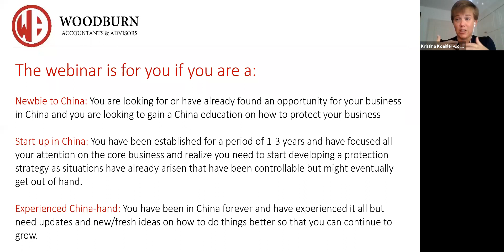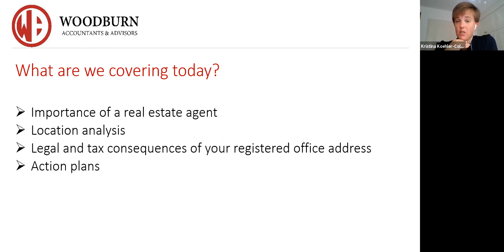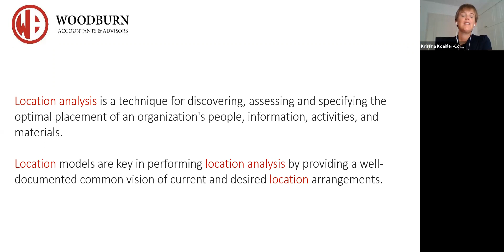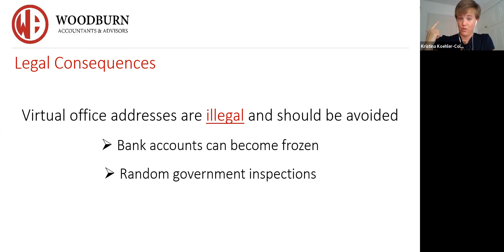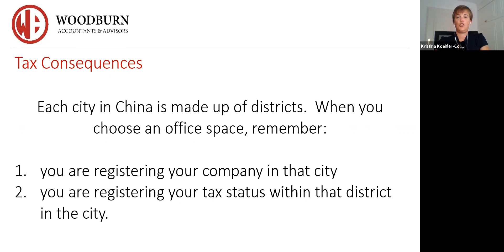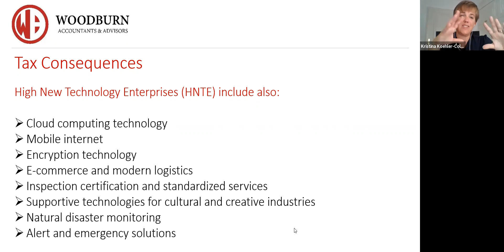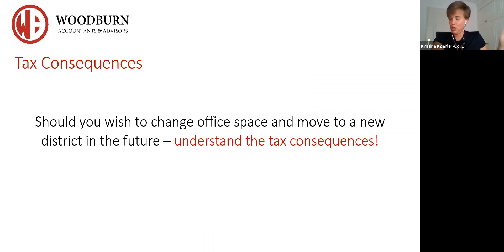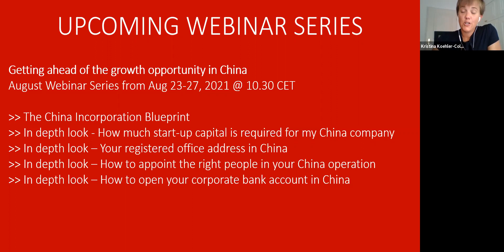In depth look - Your registered office address in China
It is every real estate agents' mantra: Location, location, location. You have certainly heard the phrase enough and may wonder what inspires agents to say the word three times. Choosing a location for a new business, especially in such a large country as China, is one of the most important decisions companies make during the planning phase of launching their China ventures. There are several components one needs to look at when investigating cities and districts within cities, such as looking at the legal and tax issues, infrastructure, property levels, hiring capabilities, industrial clusters, your own network of suppliers and customers and relocation policies, to name a few. In this webinar we will be looking at why choosing the right province, right city, right district is so important for the longevity and smooth operation of your China business.